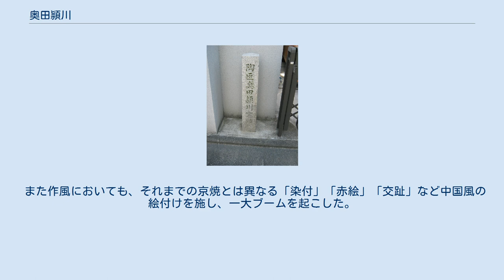奥田頴川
奥田頴川宅蹟、京都市東山区大黒町通五条上る東側 伝・奥田頴川作「色絵飛鳳文隅切膳」（重要美術品、東京国立博物館所蔵） 奥田 頴川（おくだ えいせん、宝暦3年（1753年） - 文化8年4月27日（1811年6月17日））は江戸時代中後期の陶芸家。
「頴川」は号で、実家の姓（「えがわ」と読む）でもある。
通称「茂右衛門」、本名「庸徳」。
 実家は飛来一閑と同様、清の侵攻から亡命した明人の末裔であったといわれる。
後に京の質屋「丸屋」の当主・奥田家の養子となり、4代目を嗣ぐ。
3代当主は頴川の叔父に当たる。
 元来商売より文化活動に向いていた人物で、後を嗣いでも商売は番頭に任せ、諸芸の稽古に精を出していたという。
趣味の一つである陶芸には特に熱を上げ、36歳の時には息子に跡を譲り隠居してしまう。
清水焼の名工海老屋清兵衛に、また瀬戸の技法を学び磁器の製造実験を行い暗中模索の末に成功。
京焼最初の磁器焼成に成功した。
呉須赤絵は有名。
噂を聞いて集まった若手工人達にその技術を惜しげもなく公開し、京焼の発展に貢献した。
これらの若手工人達の中には後の青木木米、仁阿弥道八らがいる。
 また作風においても、それまでの京焼とは異なる「染付」「赤絵」「交趾」など中国風の絵付けを施し、一大ブームを起こした。
 磁器の開発にしろ、新規な絵付けにしろ、頴川が職業工人ではなく素人陶芸家であったからこそ当時は可能だった事なのだが、京焼ばかりでなく、日本陶芸史に果たした役割は大きい。
 死後、作品の大半は菩提寺である建仁寺に奉納された。